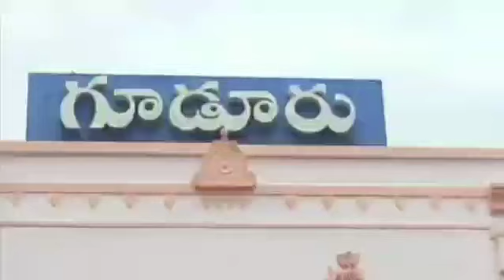గూడూరులో వలస కూలీల కష్టాలు.. - NDN News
గూడూరులో వలస కూలీల కష్టాలు..
నెల్లూరు జిల్లా గూడూరు డివిజన్ లో వివిధ పరిశ్రమల్లో పని చేస్తున్న వలస కూలీలు వారి సొంత రాష్ట్రాలకు వెళ్లేందుకు తీవ్ర ఇబ్బందులు పడుతున్నారు. అనుమతులకోసం ప్రభుత్వ కార్యాలయాల వద్ద రోజుల తరబడి నిరీక్షిస్తున్నారు. జార్ఖండ్ రాష్ట్రానికి చెందిన సుమారు 130 మంది వలస కూలీలను స్వస్థలాలకు పంపేందుకు  అధికారులు గత 20 రోజుల క్రితమే చర్యలు చేపట్టారు. పేర్లు నమోదు చేసుకొన్నవారికి వారికి కరోనా టెస్టులు కూడా పూర్తిచేశారు. కానీ వారిని ఎప్పుడు తరలిస్తారో స్పష్టత ఇవ్వలేదు. వలస కూలీలు  గత 20 రోజులనుండి ప్రభుత్వ కార్యాలయాల వద్ద పడిగాపులు కాస్తున్నారు. సొంత రాష్ట్రాలకు పంపించండి అంటూ వేడుకుంటున్నారు.